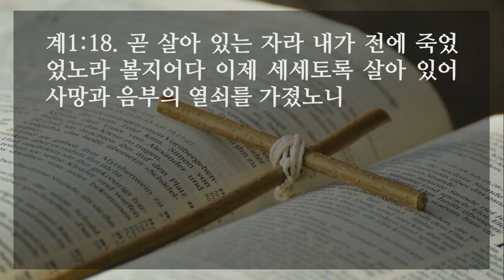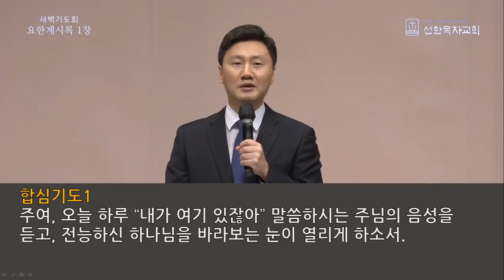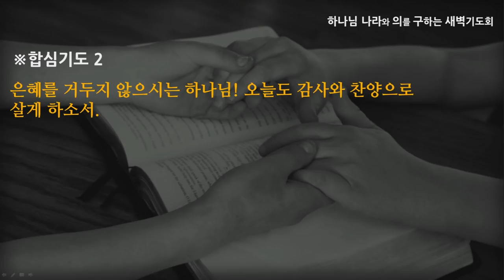[선한목자교회] 새벽기도 2021년 12월 28일 | 내가 있잖아!! - 최왕락 목사 [요한계시록 1:1-20]